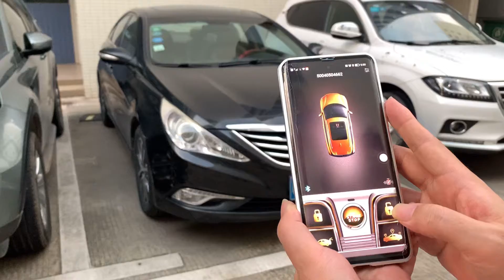Cardot BT watch car key premium smart car alarm auto start stop engine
Hello
Friend
we are cardot company
now just launched some new items such as car liquid key,bluetooth digital car key,bluetooth invisible alarm,4G gsm gps car alarm system,

or wechat:shencardot
or skype ID:cardots

hope to get your early comments

best regards

jason xiao